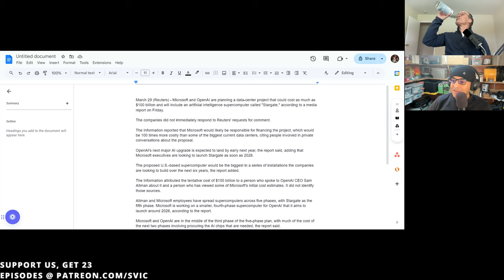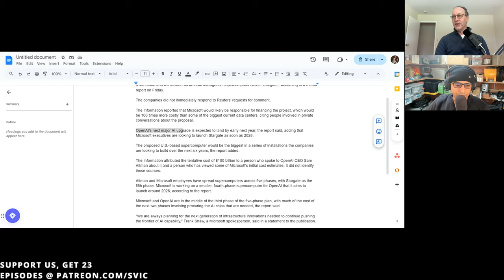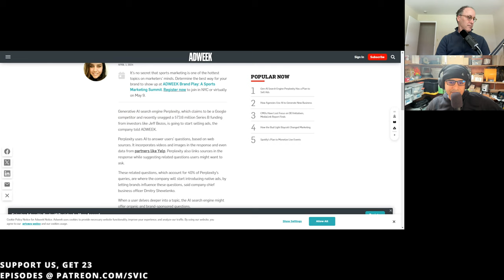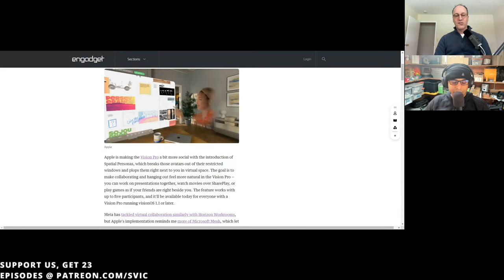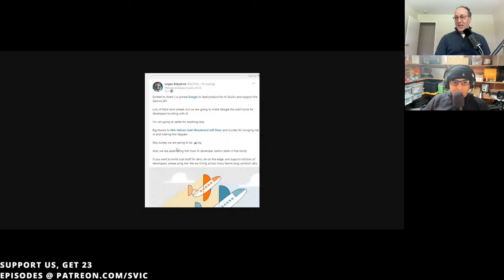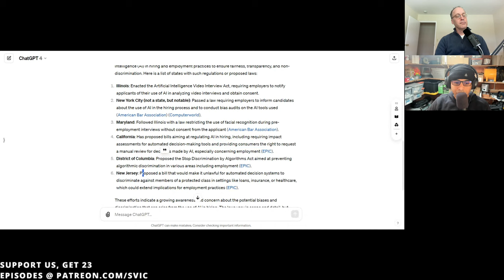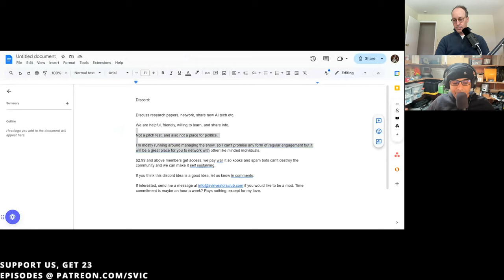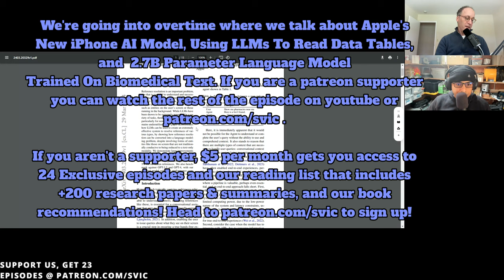OpenAI's Stargate, Vision Pro Personas, OpenAI Departure, Perplexity AI's Ad Strategy, Recruiting AI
Stargate computer project by OpenAI, Apple's Creepy Vision Pro AI, Perplexity wants to sell ads, Logan leaving OpenAI, AI recruiting, and the P-Doom score. They also talk about Gen.ai search engine perplexity's plan to sell ads and the funding it received. The conversation takes some humorous detours, including discussions about Colonel Sanders and living longer. The conversation covers various topics including the shift towards ad-free experiences, the challenges faced by Perplexity, Apple's spatial persona avatars, Logan Kilpatrick leaving OpenAI for Google, the use of AI in job interviews, and the risks of AI ending humanity. In terms of research, the paper discussed improving reference resolution in language models. Show hosts Joe (Eng VP) and Jordan (M&A Deal Lead) worked at various companies from Google, Apple, Facebook, Microsoft, Salesforce, Slack, Carta, Splunk, Wealthfront, Adobe, Microsoft, and more.

Get access to new stories and blog posts for the episode and the ones we didn't have time to cover, our book recommendations, exclusive episodes and latest AI research for only $5

00:00 Introduction and Overview
01:27 The Stargate Computer and OpenAI
05:54 Sad State of Microsoft's AI Team
08:08 KFC and AI
11:10 Stargate's Pissing Contest
12:17 Perplexity.AI Wants To Sell Ads
19:56 Vision Pro's Creepy AI Personas
23:15 Why Is Kevin Logan Leaving OpenAI
28:20 AI Taking Over Recruiting?
33:30 Drug Test:  Roman Yampolskiy
35:15 Start A Discord Group?
37:01 Apple's New iPhone LLM & Bio Tech LLM